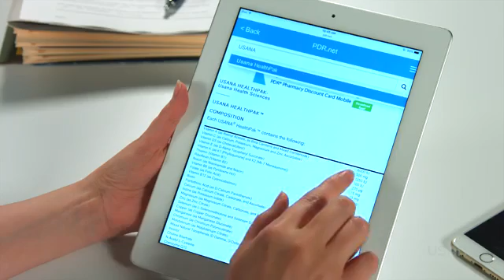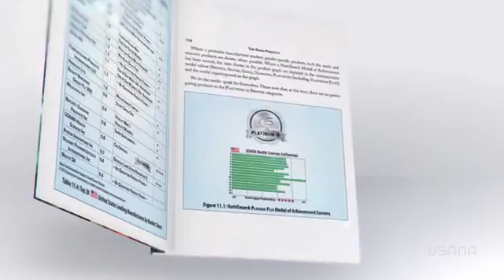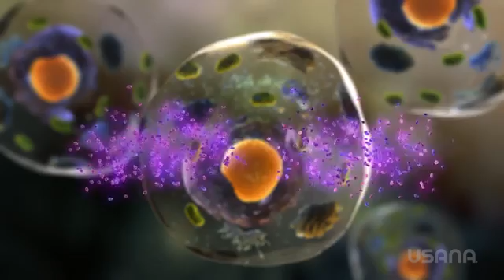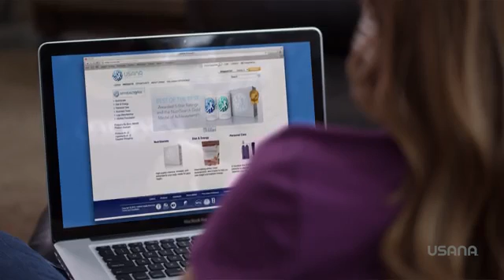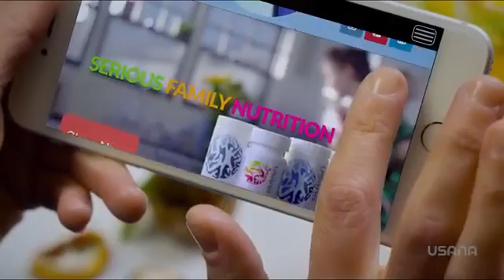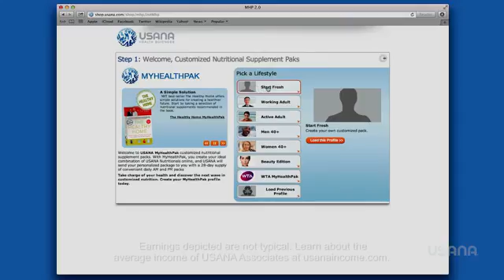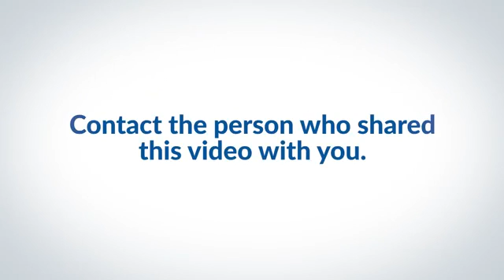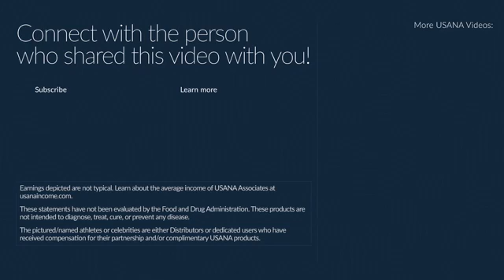What is USANA?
DO WE NEED TO TAKE VITAMINS OR SUPPLEMENTS?
Health comes as a result of choosing a healthy lifestyle everyday. That includes regular exercise, hydration, plenty of restful sleep and proper diet. One of the pillars of overall health is NUTRITION. Most people struggle to EAT RIGHT every day. So, they simply don’t get the complete nutrition they need. Vitamins and nutritional supplements can help fill the gaps to support your overall wellness. It can make up for the shortfalls that happen when you don’t get what you need through food.
WHY DO WE CHOOSE USANA?
You have a lot of choices when it comes to supplements. And it’s hard to know which brand to trust. USANA is our brand of choice for 8 years & counting! These supplements are formulated to support, nourish, protect, & renew cellular optimal health! Dili pwd mahutdan mi ug supply ani especially in our situation today na most of us are anxious and paranoid sa atong health..
You can have the greatest product formulas in the world, but poor manufacturing can destroy their effectiveness. That’s why USANA is one of only a few companies to make products in its own state-of-the-art facility.
Excellent Health Starts with Excellent Science. USANA’s scientific team includes the brightest minds from the fields of biochemistry, molecular and cellular biology, pharmacy, genetics, and sports science. The company’s scientists study the research. Because they know when it comes to creating the best vitamins and supplements for your health, it’s not about following trends. It’s backed up with science!
USANA vitamins and supplements are an INSURANCE PLAN that makes it simple to get the vital nutrients you need to support excellent health!
Put your health first today & always remember that HEALTH is an INVESTMENT, not an expense.